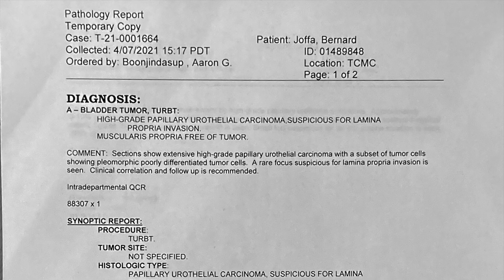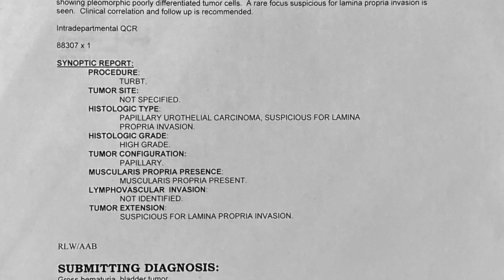Nobody likes me, everybody hates me